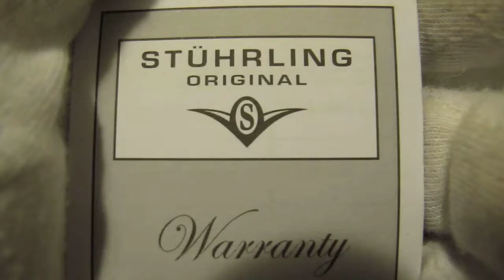Обзор мужских наручных часов Stuhrling Classic Delphi Automatic Skeleton 169.33U52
Мужские наручные часы Stuhrling Classic Delphi Automatic Skeleton 169.33U52 в видеообзоре интернет-магазина Newiceberg.ru. Производитель: Stuhrling. Механические автоматические часы с автоподзаводом.